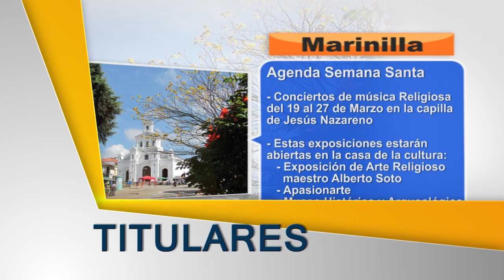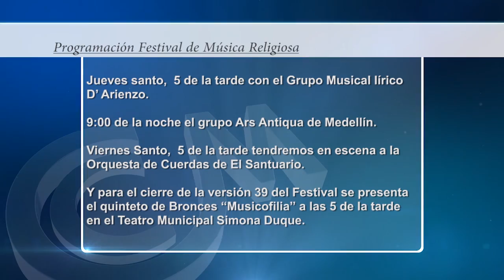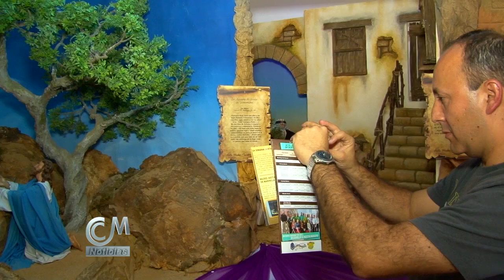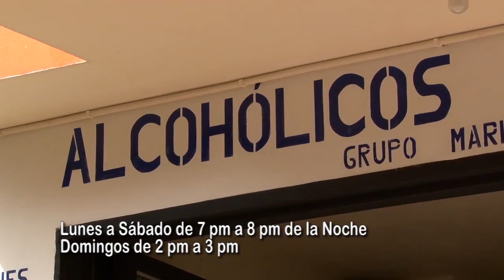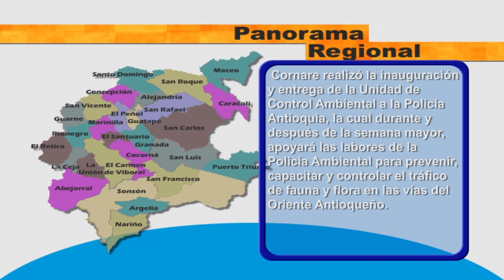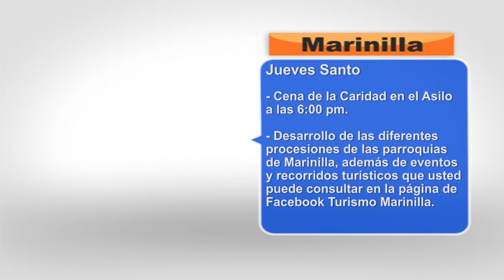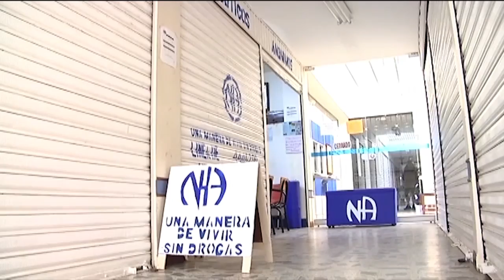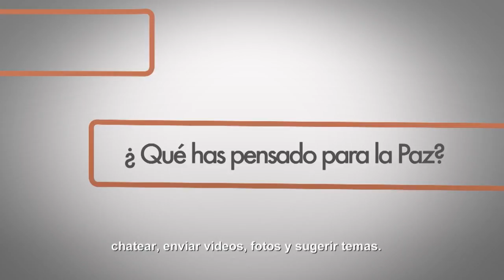CCM Noticias 18 de Marzo de 2016